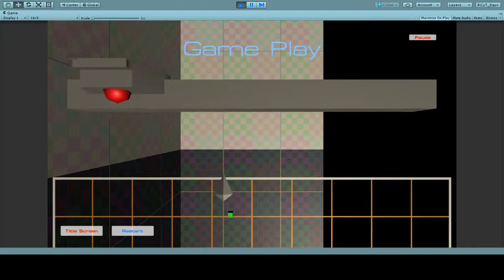Star Call | Rapid Rescue prototype 20170609